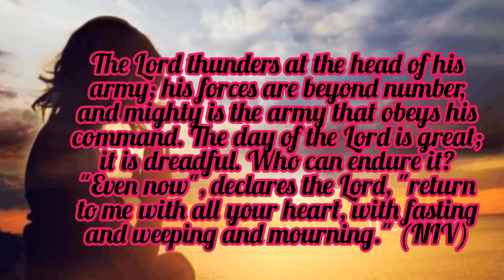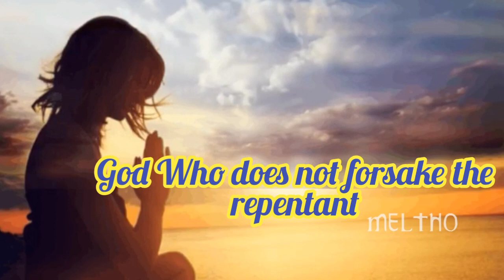Meltho: Day-41| Repent And Turn To God| Joel 2:11-12| Binta Elsa Mathew| Meltho Devotions.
Meltho Devotions
Day-41
Repent And Turn To God
Joel 2:11-12
Binta Elsa Mathew